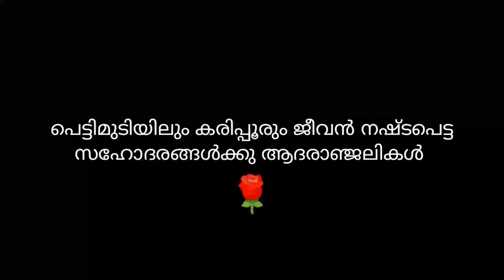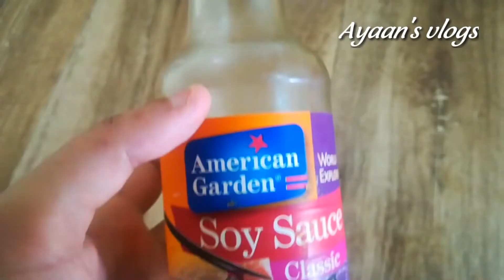SPECIAL SPAGHETTI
Its a delicious dish.